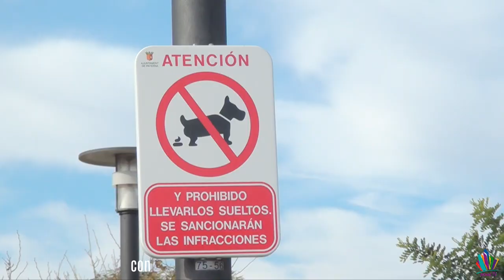Video: ¿Qué le piden los vecinos de Paterna a este 2018?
Por fin inauguramos un nuevo año en Paterna, y los vecinos no han querido desaprovechar la oportunidad de hablar con Home TV y contarnos qué le pedirán a este año para mejorar el municipio, ¿quieres escuchar las propuestas? ¡Dale al play!